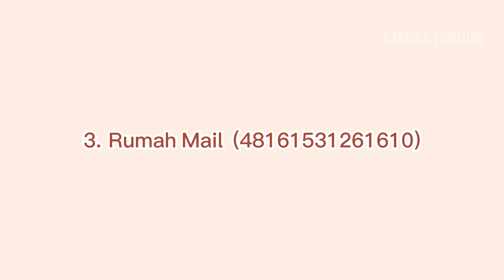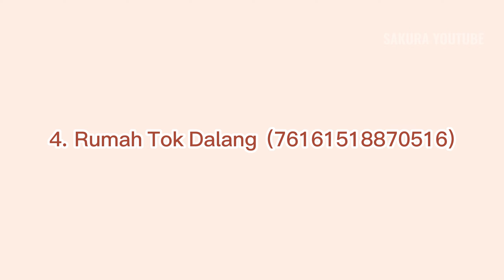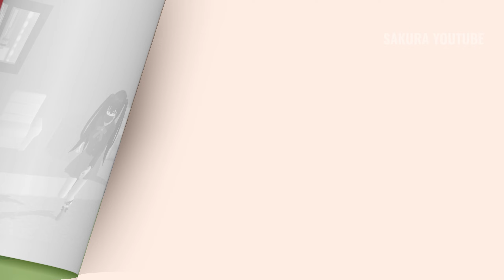RUMAH UPIN IPIN VERSI SAKURA SCHOOL SIMULATOR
RUMAH UPIN IPIN SAKURA SCHOOL SIMULATOR -  @SAKURA YOUTUBE